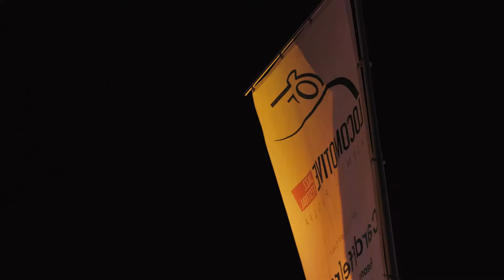LJF2019 Day 8 - Brindisi [Casarano & Signorile | Musica Nuda]